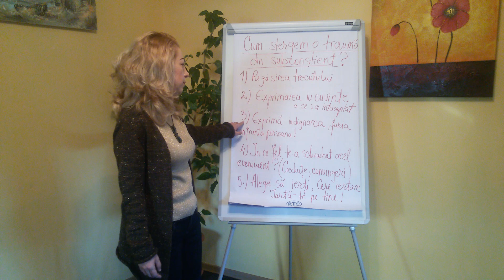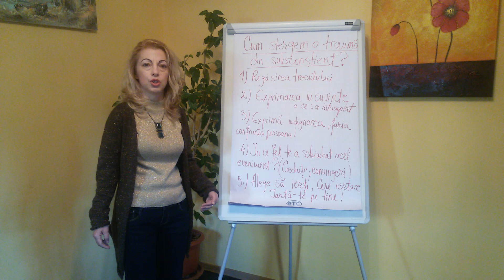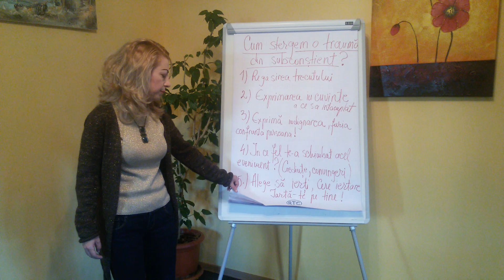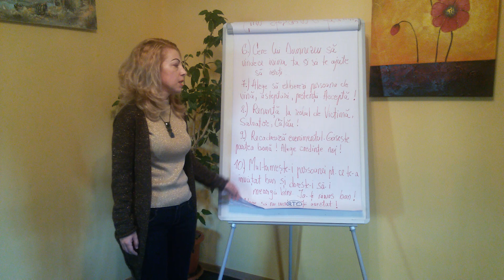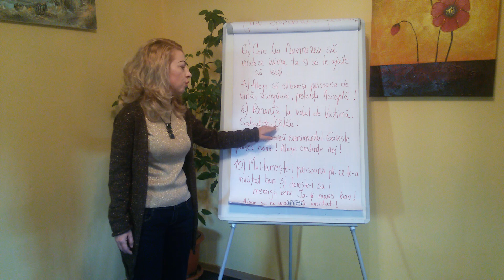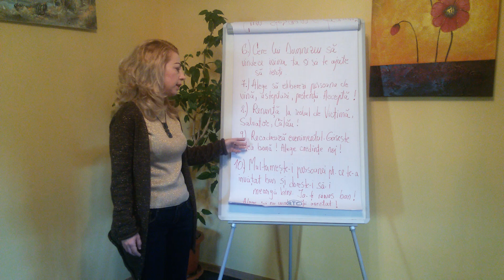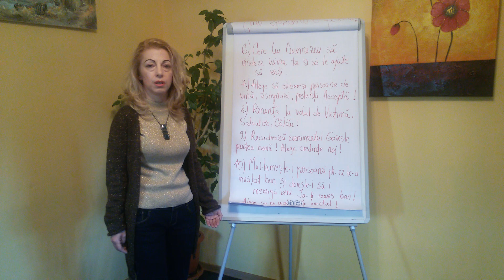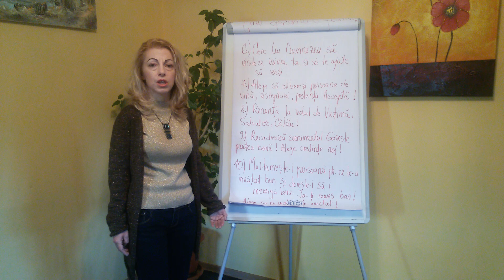Cum stergi o trauma din subconstient ?